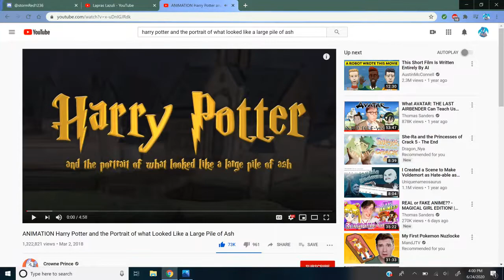100 sub special - I read a fanfic bots wrote and make a fool of myself (Peridot x Entrapta???)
I have no idea what possessed Red and I to do this. And here's his channel just because:

I actually hate crossover ships, just so y'all know. No idea why, just do.

Images are from screenshots, stock, memes, and original sources. Original sources include (but are not limited to): Steven Universe, She-Ra (2018), Pokemon, Fire Emblem, Wander Over Yonder.